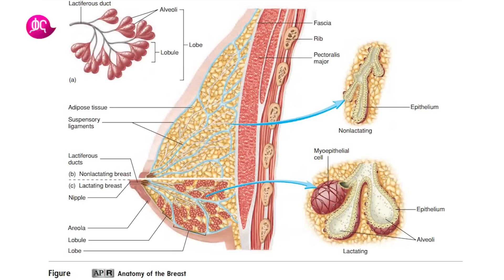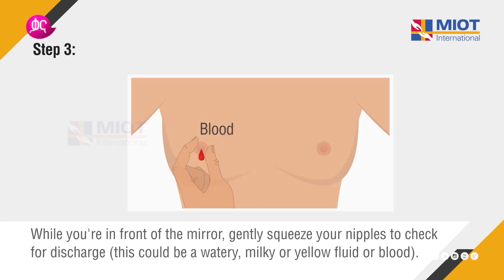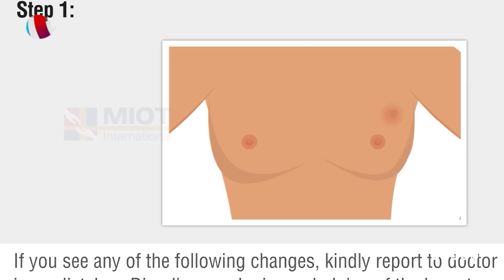በጡት ካንሰር የሚጠቁት ሴቶች ብቻ ናቸዉ ወይስ... | ሕይወቴ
በዚህ የህይወቴ ፕሮግራም ላይ ምስራቅ ስለጡት ካንስር ለመወያያት ልዩ እንግዳ ጋበዛ ቆይታ አድርጋለች ተካታተሉ!

In this episode of Hiwote, Misrak is here with a guest to discuss about breast cancer.